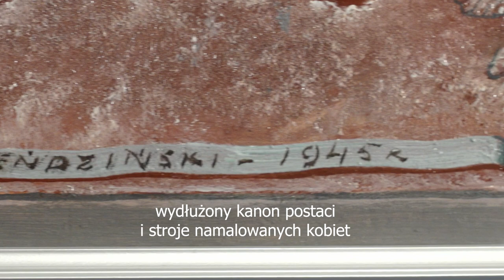Ludomir Sleńdziński "Ogrodniczki"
Wiosna (bo o tym między innymi opowiada obraz Ludomira) była dla artysty zapowiedzią końca wojny, przełomowym okresem w życiu, a więc także nadzieją na lepszą przyszłość.
Obraz znajduje się w kolekcji stałej Galerii Twórczości Sleńdzińskich (przy Rynku Kościuszki 4).